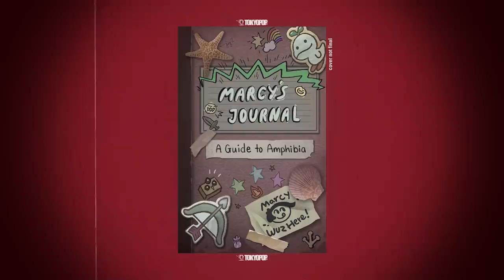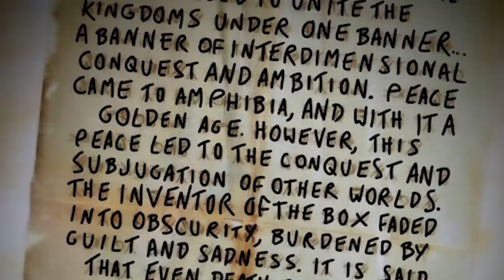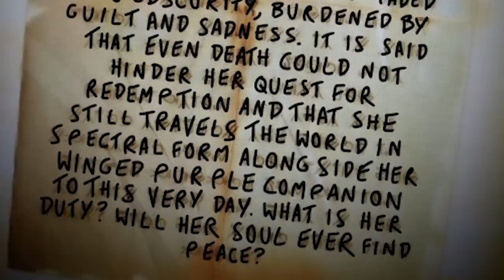Creator of the Calamity Box REVEALED! The Truth About Amphibia Explained!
With the upcoming Marcy Wu Journal releasing this November, Matt Braly recently revealed a sneak peek, showing a cryptic message that once decoded, unveils who the TRUE creator of the Calamity Box is and the truth of how Amphibia began to conquer worlds! This changes everything we know about the character and will make any rewatch hit different - so sit back for a moment as we drop some lore bombs!